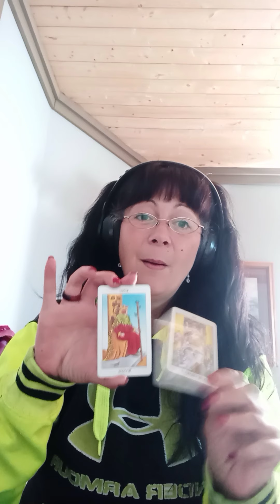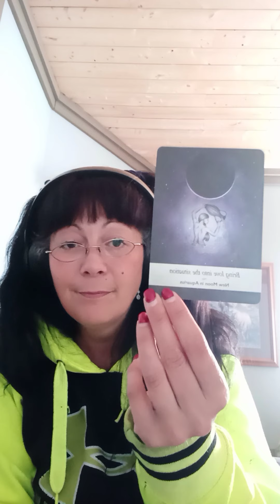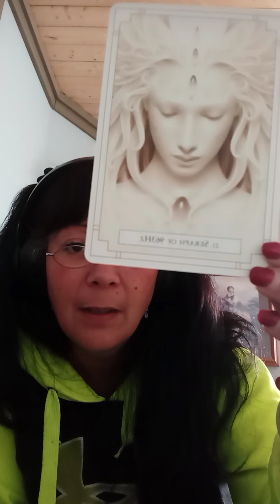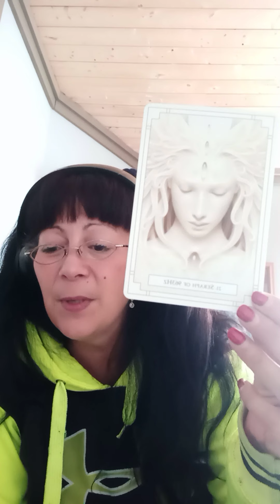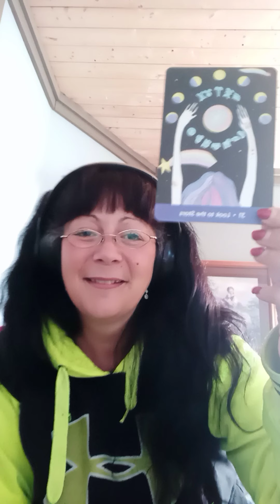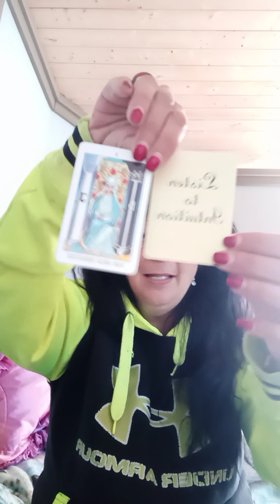🐢💦Water Nation Reading💦🐢 (Cancer, Scorpio, Pisces Oct 2021)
This is a Wisdom Oracle Reading Channel. The expression of enjoyment in life in general and contains therein possible solutions to life's dualistic nature.
Your views, comments and donations are greatly welcomed as this helps me humbly in these times.